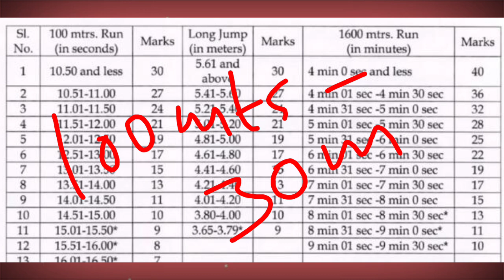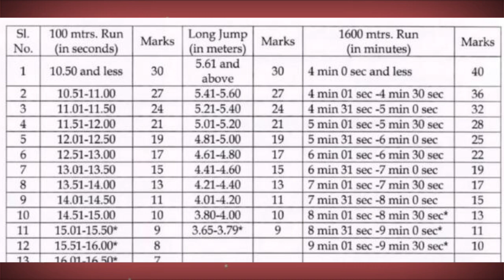AP police constable final key లో 16 మార్కులు కలుస్తాయా ? | ప్రిలిమ్స్ అబ్జెక్షన్ లాస్ట్ డేట్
AP police constable final key release date 2023 | ప్రిలిమ్స్ అబ్జెక్షన్ లాస్ట్ డేట్ |cut off marks latest update